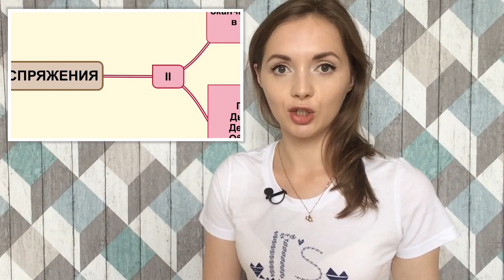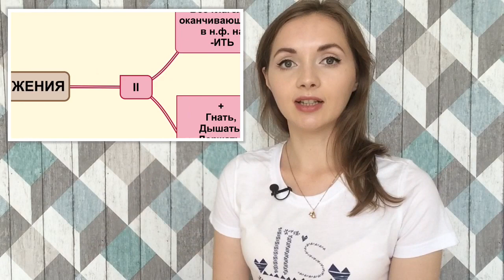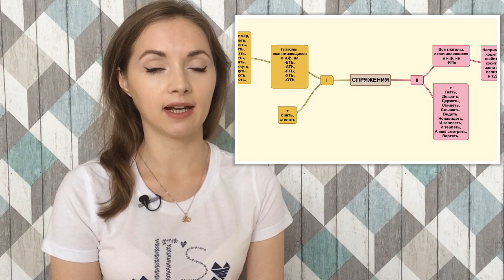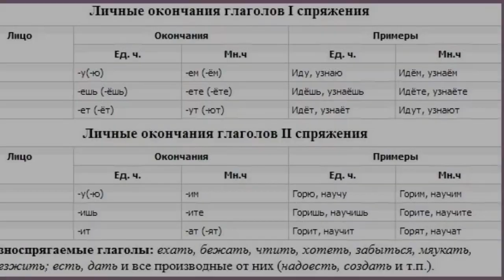Как определить СПРЯЖЕНИЕ глагола? [IrishU]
Приветствую всех! Предлагаю вам 2 способа определения спряжения глагола.

Музыка титров: автор Aleks Bek - Intro IrishU